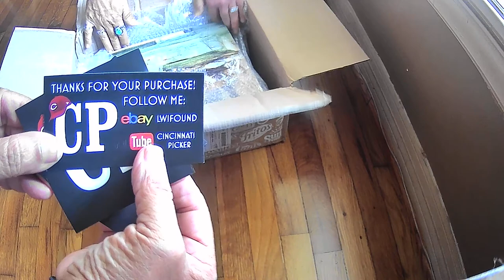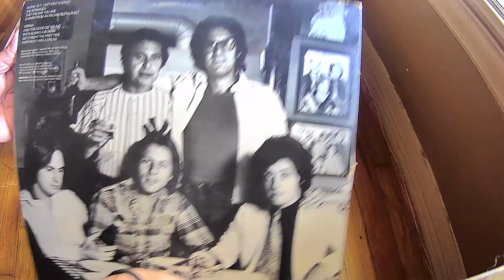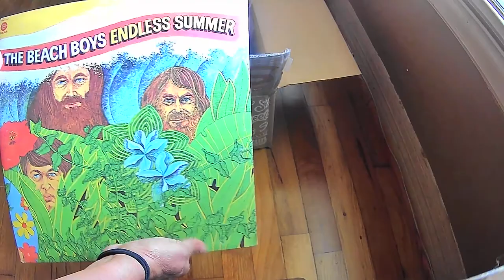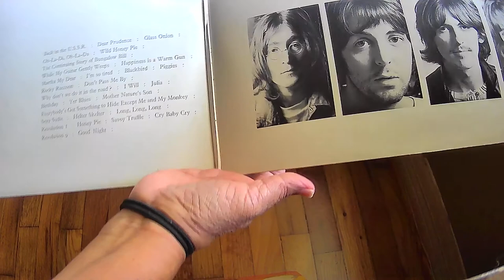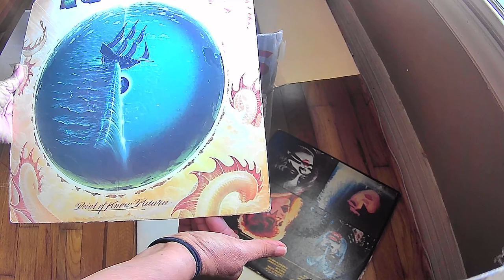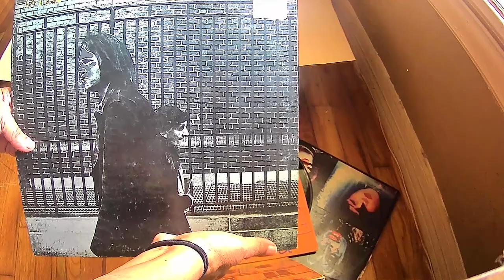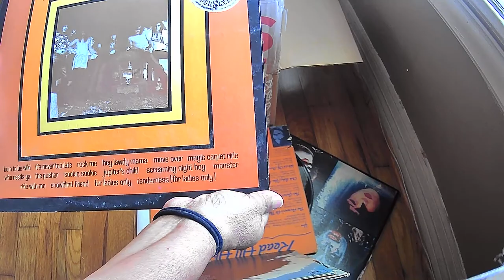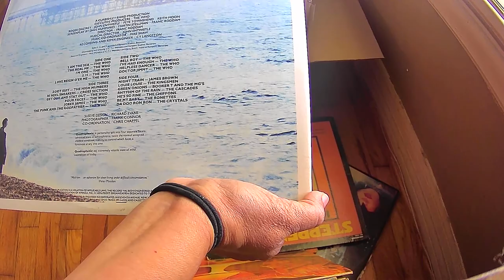Rock with StoneRyder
See the 25 Albums won at recent Auction to benefit Deb held by Mothership Products.  Vinyls curated by Cincinnati Picker and see the nugget he sent with the win.  Rock with us through this "Endless (covid) Summer".  Special guest:  Biker2dbone!